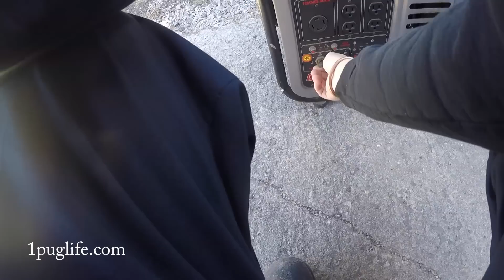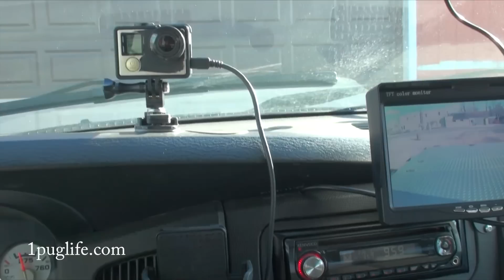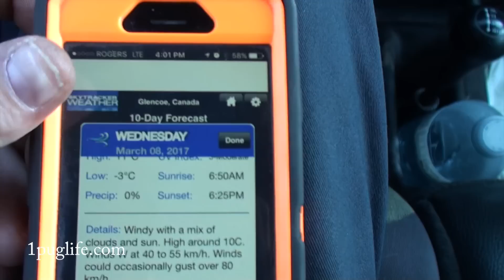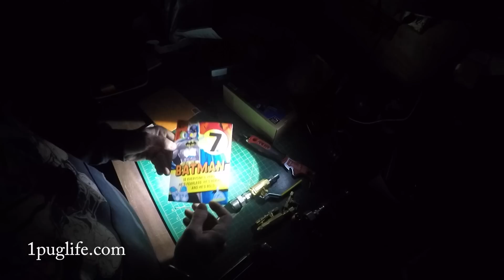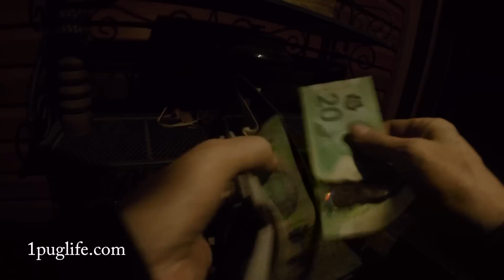we met on grindr